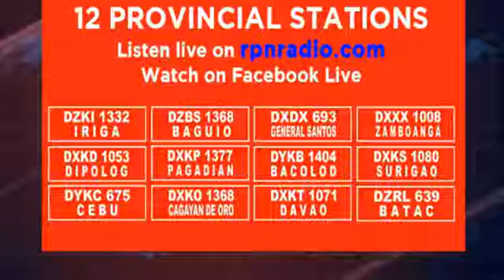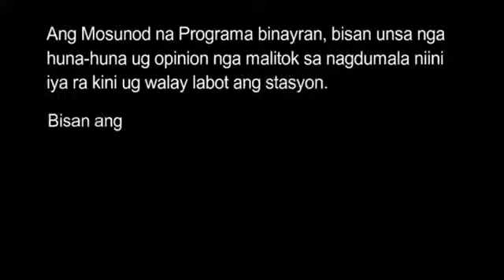The righteousness of the perfect shall direct his way: but d wicked shall fall by his own wickedness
The Word Of God Spirit and Life, Pastor Alfred Caslam @RPN DXKO  Sept. 22,  2020 8am-9pm.

Proverbs 11:5
[5]The righteousness of the perfect shall direct his way: but the wicked shall fall by his own wickedness.